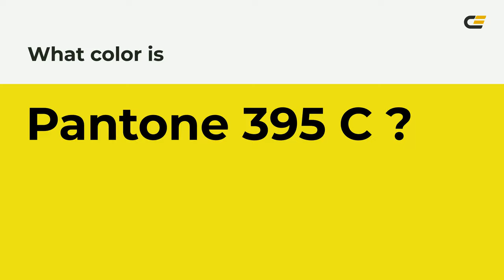color ece81a hex color - Green color - Cool color ece81a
What color is ? ece81a hex color - Green color - Cool color ece81a

Hex ece81a Color Code is also known as color.

Hex ece81a Color code in RGB color code model is created after adding 92.55% red color, 90.98% green color and 10.20% blue color.
Hex ece81a Color code in CMYK color (process color) code model is generated after subtraction of 0% cyan, 1% magenta, 88% yellow and 7% black.